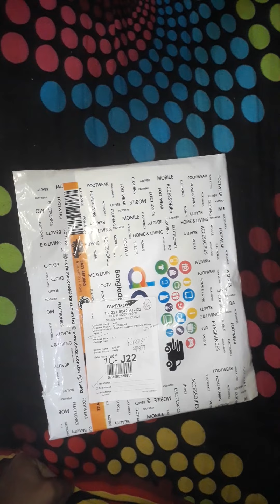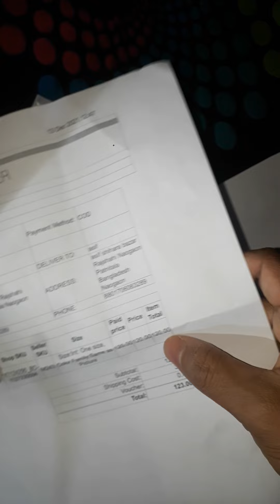বাংলাদেশ ছাত্রলীগের মাক্স, বাংলাদেশ আওয়ামী লীগের মাক্স, নৌকা প্রতীকের মাক্স, যেভাবে অর্ডার করবেন।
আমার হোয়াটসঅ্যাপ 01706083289